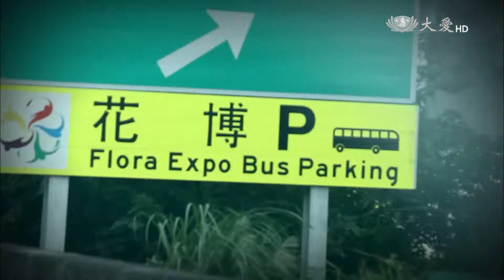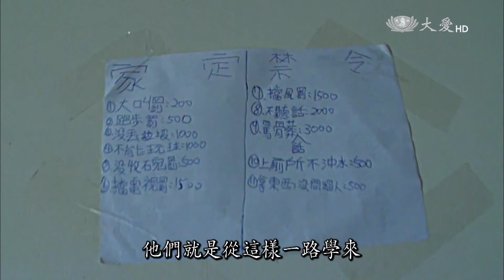【小人物大英雄】20121231 - 足球寶貝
在花蓮，有一位足球教練，張秀明，從小在眷村中長大，看到不少單親家庭的孩子，缺乏愛的陪伴照顧，言行舉止逐漸偏差，令社區相當頭痛，於是藉由假日踢足球的方式，陪伴這群孩子們，沒想到，一顆足球，改變了孩子們的行為，也讓社區多了歡樂與健康的氣息。